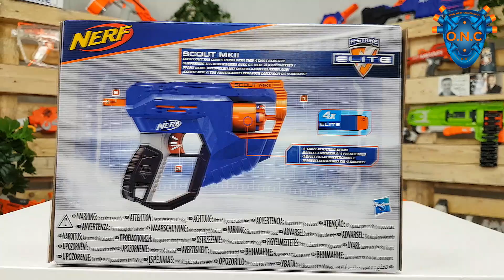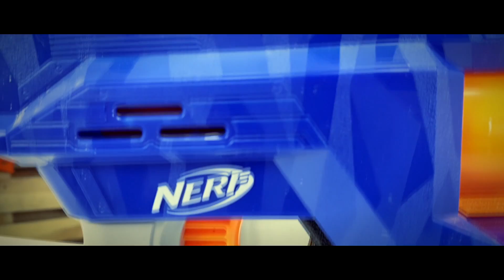Nerf Elite Scout MK2 | Schusstest & Unboxing | OWL-Nerf Community [Deutsch]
Nerf Elite Scout MK2 Schusstest & Unboxing Video von der OWL-Nerf Community  in Deutsch.
Die Scout MK2 ist mit Ihrem ähnlichem Infiuns Design ein kleiner cooler Nerf Blaster der in keiner Sammlung fehlen sollte. Die 4 mitgelieferten Darts, werden in die dafür vorgesehene Trommel geladen. Reichweite und Handling reichen aus um für ein kleines Nerf Battle gewappnet zu sein.

Link:
Amazon

Werde ein Teil der Community und:

2. aktivierst die Glocke.

Gefallen dir unsere Videos? Hast du wünsche oder Anregungen? Dann hinterlass uns doch bitte ein Kommentar oder eine persönliche Nachricht.
Aktuelle Informationen und News ständig auf Facebook, Instagram, und auf unserer Homepage.

Du möchtest uns schreiben?

Postfach 1152
32792 Horn-Bad Meinberg

oder einfach per Mail.

(auch für geschäftliche Anfragen)

Bis dahin Leute, CIAO